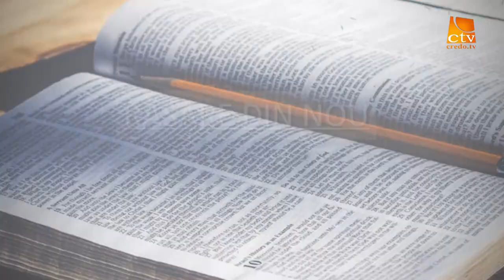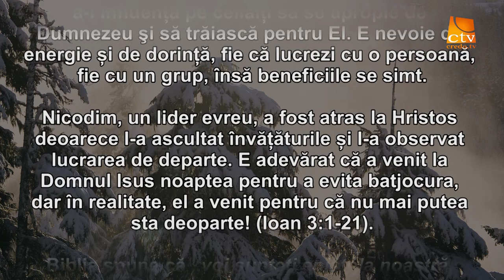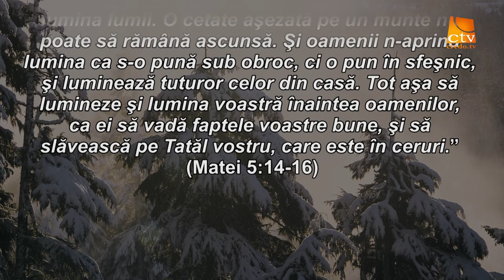Cuvantul Lui Dumnezeu pentru Astazi - 01.02.2016